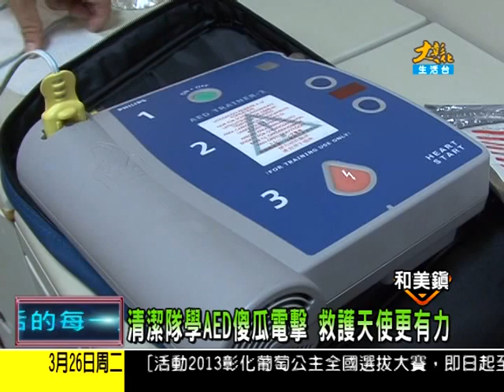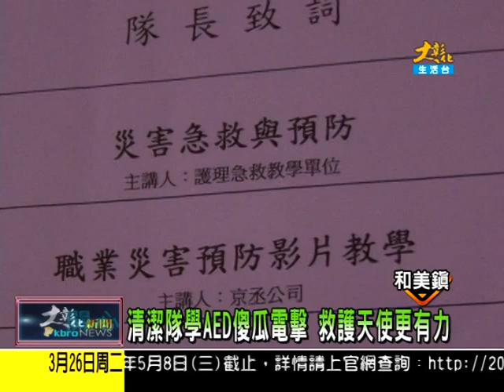1020326大彰化新聞2